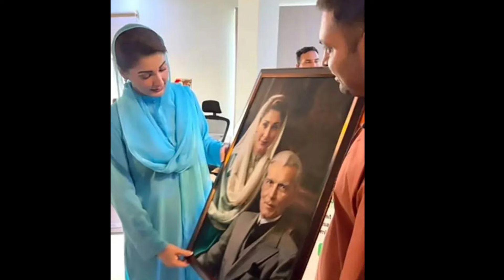Pakistani Funny Politicians Moments 😂😜 | kuch bee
Title : Most Pakistani Funny Politicians Moments 😂😜 | kuch bee

Qaze faez esa viral video
Qaze Faiz esa viral video
Qaze faze esa bakery viral video